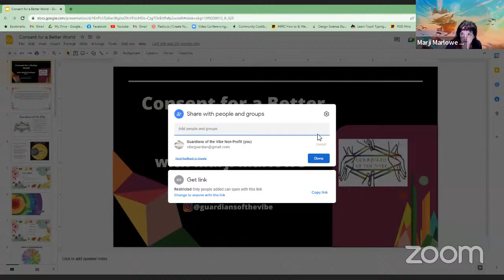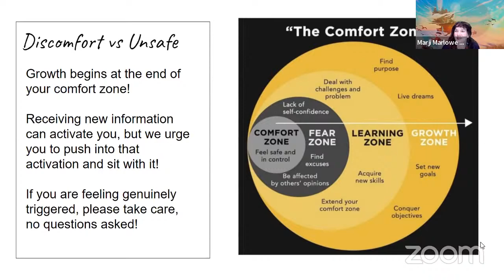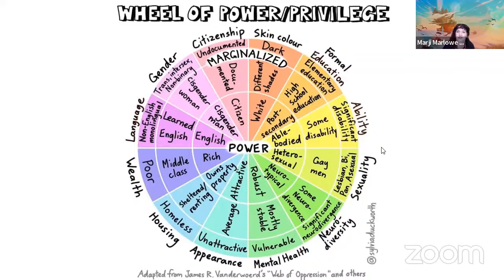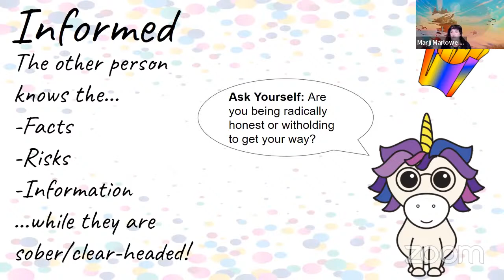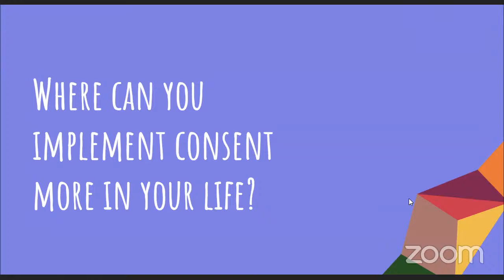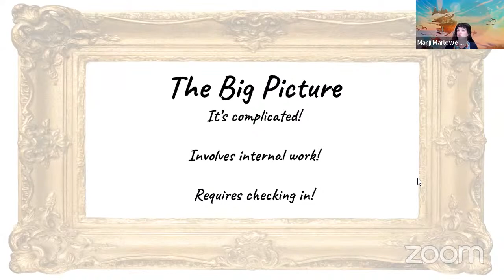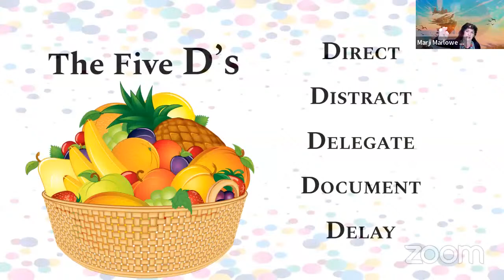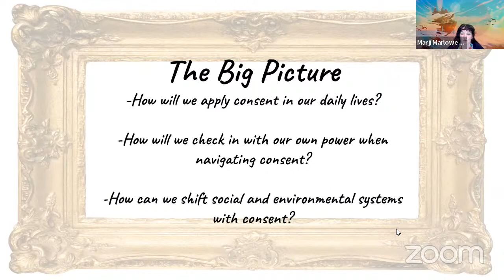regen·era Rising · April 27th // Consent for a Better World Workshop: Resilience + Coming Together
Join Marji Marlowe for this workshop -- Consent, bystander intervention, and observing power dynamics are vital skills to practice when interacting with one another!

It’s time for ART that changes history.

These tools are integral into how we reformat public safety, create sustainable environments, and build care-centered communities. Consent is a regenerative gift we can give to ourselves, our relationships, and ultimately, our planet. When we learn together we create a path to massive cultural shifts!

Call to Action: As artists, activists, and change makers, it is vital that we reflect on power dynamics at any social or environmental level when creating new systems. This experience will focus on the inner question of "where do we hold power and how do we wield it responsibly?" We will explore concepts in consent, social location mapping, defining power, and the ultimate goal of empowering others. The center of my offerings are  the beginner, the student, and the curious!

regen·era is a virtual floating city designed to be the home and heART of the Regenaissance, a cultural and social movement that seeks to comprehensively transform the way in which we think and live in society, redefining our relationship with each other and the planet.

Today’s Planetary Sessions continue to explore the five themes of the Design Science Decade; Resilience + Coming Together.

We’ve created not only an amazing lineup of speakers, panelists, and artists for you today - but also over 9 virtual worlds for you to explore and connect with other creators of regenerative futures!

Today you can join us for a short window into this live streamed session of our Planetary festival. Buy tickets for the rest of the festival

The Design Science Studio is bringing together (r)Evolutionary creators, systems thinkers and organizations to imagine, collaborate and co-create a world that works for 100% of life.

Join us in the second annual celebration of the Regenaissance: a decade-long global movement bringing together (r)Evolutionary creators, systems thinkers and organizations to imagine,
collaborate and co-create a world that works for 100% of life.
April 21st - May 1st, we are launching 144 (r)Evolutionary projects into the world.

This global celebration includes dozens of talks, art exhibitions, performances and ideas to create a more regenerative future.